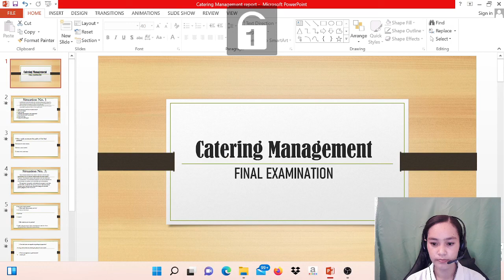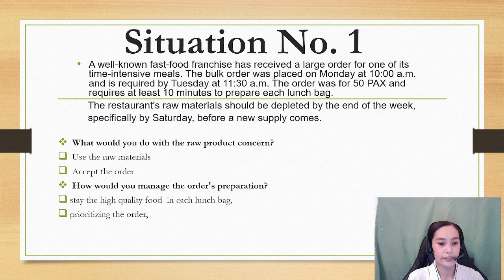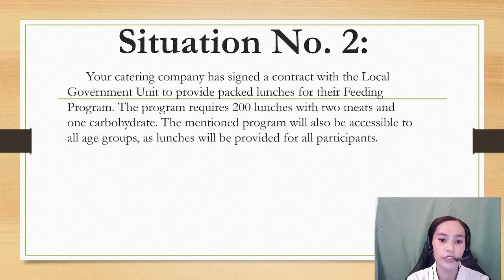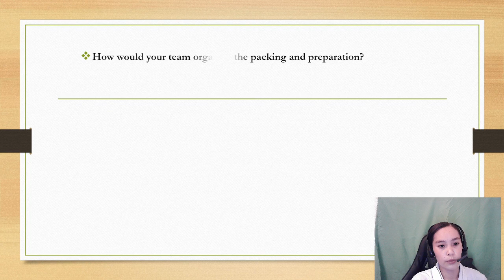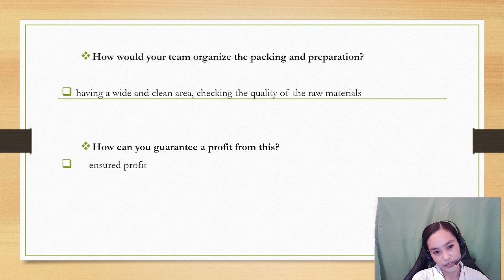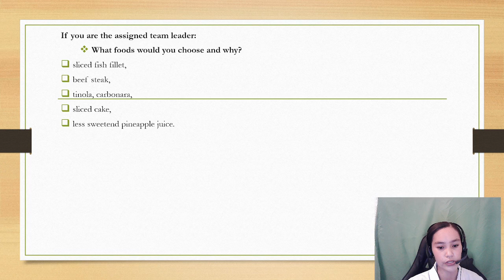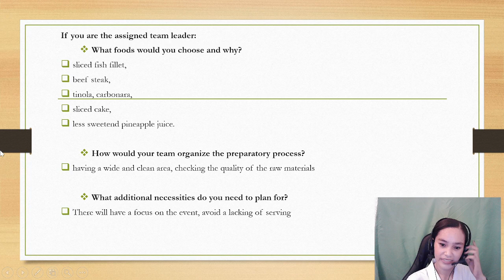CATERING MANAGEMENT (FINAL EXAMINATION)